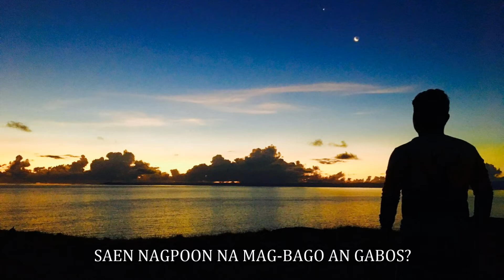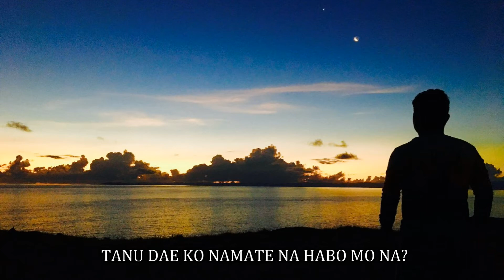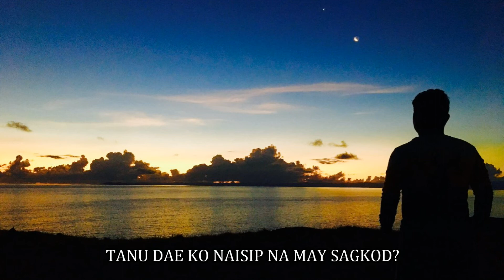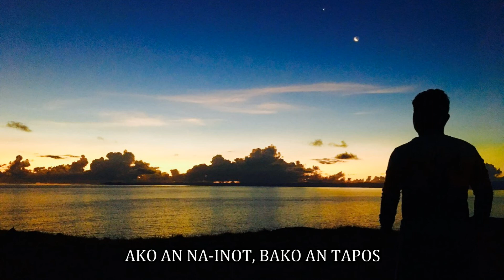PAUBAYA by Moira dela Torre ( Bicol version)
Paubaya
Composed by Moira dela Torre
Translated and Performed by Jerome R. Berja